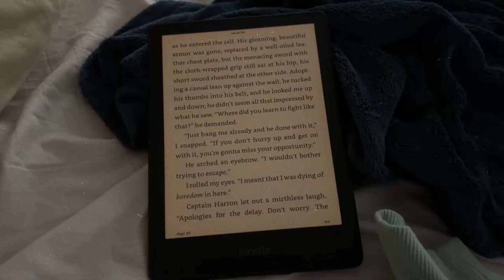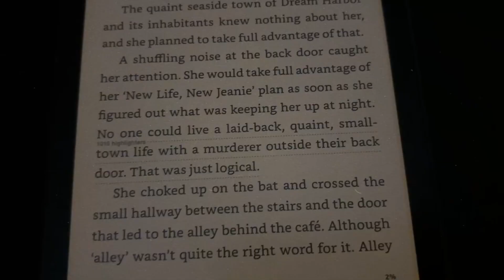finding routine & comfort with depression, popular tiktok books, vampire tv shows 🍂 weekly vlog 25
clear kindle case
ghostface popsocket
kindle holder

links
scribd (60 days for free for you, 30 days free for me)
try audible plus

specs
g7x mark II
zoom h4n pro

chapters